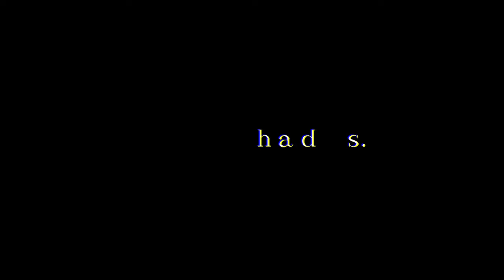[4K] Hades | ItsXZ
LEVEL INFO

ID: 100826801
Rating Type: Feature
Coins: 0
Length: 1:02

SONG INFO

Name: Harvest
Artist: ImCold